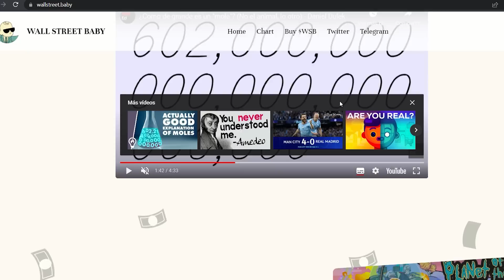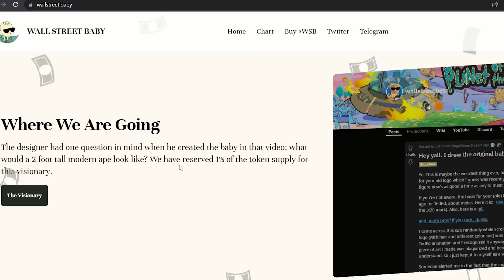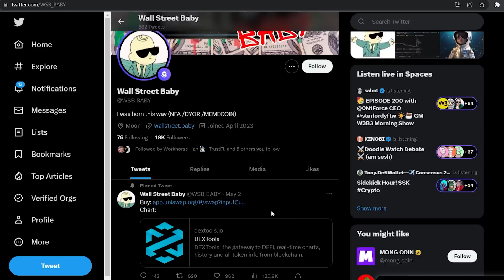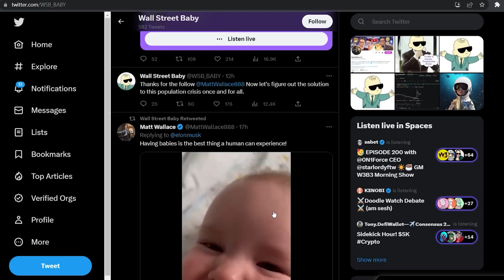WallStreet.baby | A Memecoin Journey into the Heart of Wall Street Bets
LFG!